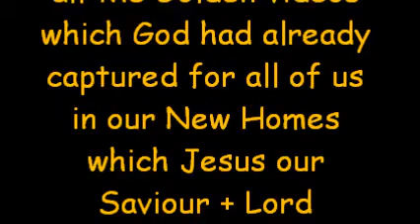Golden Friends' Visit